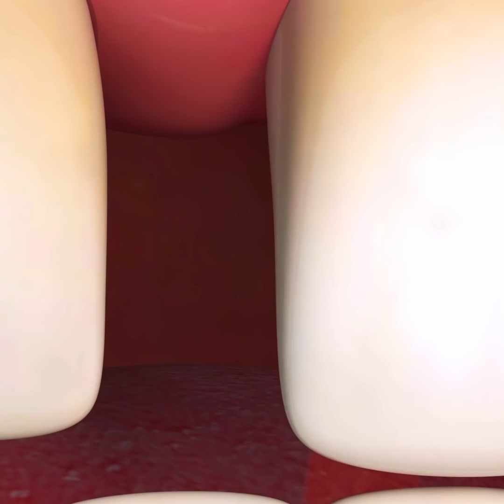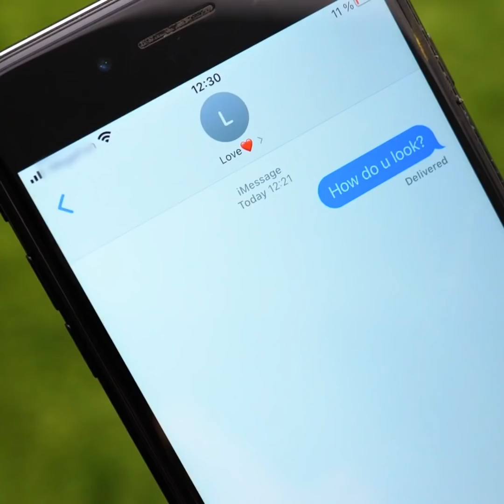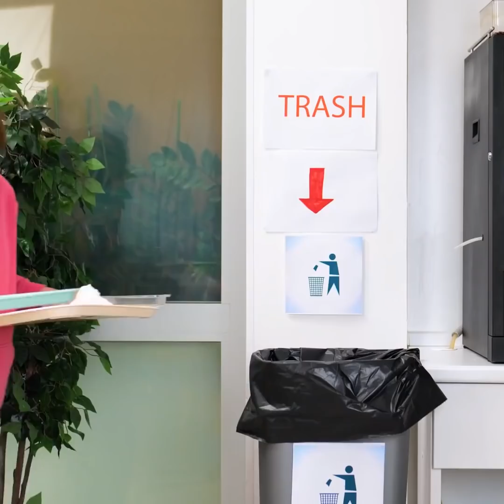25 Essential Etiquette Rules You Should Follow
TIMESTAMPS:
00:52 How to eat a banana
01:36 Gentleman manners
02:56 How to eat mussels
04:26 If food were people
05:42 How to avoid awkward situations
08:00 Common etiquette rules